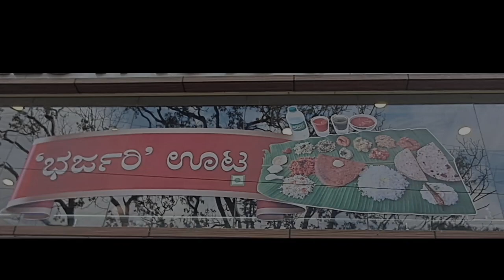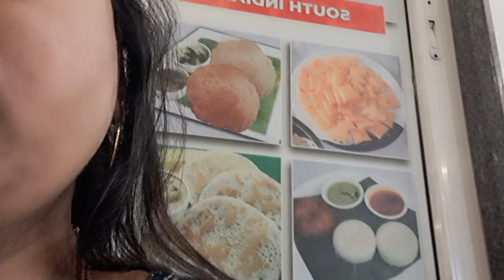ಭರ್ಜರಿ ಭೋಜನ Gandhibajaar near rotighar unlimited food#just 220rs